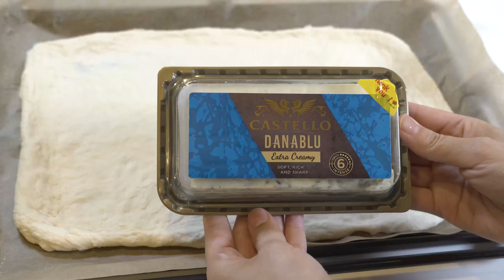도쿄 VLOG/ 마트장보기 /홈메이드 브런치/ 피자만들기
■내용
마트장보기
홈메이드 브런치
피자만들기

■도봉이 소개
도쿄에 살고있는 평범한 주부 도봉이.
소소한 일상 브이로그와 취미로 하고있는 홈베이킹 영상을 업로드중입니다.
4K화질로 시청해 주세요. 감사합니다.

■피자 레시피
[재료]
350g  강력분 strong flour
100g   박력분 soft wheat flour
4g       이스트 dry yeast
9g       소금 salt
200g  우유 milk
100g  물 water

[만드는법]
1) 이스트를 30℃ 정도로 데운 우유+물 넣어 섞고, 5분 정도 방치해 예비 발효를 시켜주세요.
2) 믹싱볼에 밀가루, 1)을 차례로 붓고 저속으로 돌려줘요.
3) 반죽이 어느 정도 뭉쳐지면 ( 약 5분 후 ) 소금을 넣어줘요.
4) 반죽이 매끈하고 광택이 나면 글루텐 체크를 해봅니다.
    (반죽을 얇게 늘렸을 때 끊어지지 않으면 충분합니다.)
*저는 키친에이드 1단 10분 → 2단으로 30분 정도 돌렸어요.
5) 1차발효 - 40℃ 40분
6) 핑거테스트 - 밀가루를 묻힌 손가락으로 반죽의 중심부를 찔러 반죽이 무너지지 않고,
   손가락을 뺀 뒤에도 구멍이 쪼그라들지 않아야 해요.
7) 가스를 빼 주고 2등분 해 둥글리기를 해주세요.
8) 랩을 덮어 상온에서 15분 중간발효를 시켜주세요.
9) 반죽을 두들겨 가스를 빼주고 철판크기로 밀어서 펴 주세요..
10. 소스와 토핑을 올려줍니다.
11) 랩을 씌우고 2차발효 -  40℃ 30분
12) 230℃로 예열한 오븐에서 23분간 구워주세요.

*소고기 피자는 5분 남기고 오븐에서 꺼내어 소고기를 올려준 후 나머지 시간동안 같이 구워줍니다.
*저는 테스트로 중력분을 넣어봤는데 박력분이 나은거 같아요.
*우유가 없어서 물만 넣고 만들때는 수분양을 조금 줄이는게 좋을꺼같아요. 밀가루를 더 추가해야했습니다.